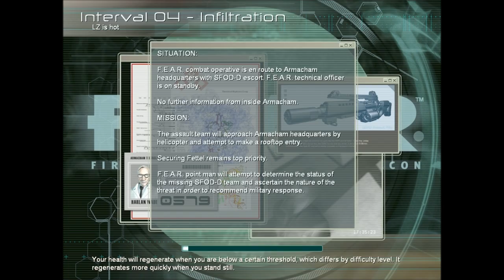FEAR Ep.11: House on the beach.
It's just my bitch.
Channels.

Info.

Platform :: PC
Game :: F.E.A.R
Mode :: Campaign, Normal.